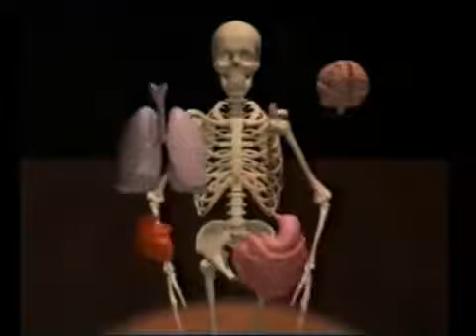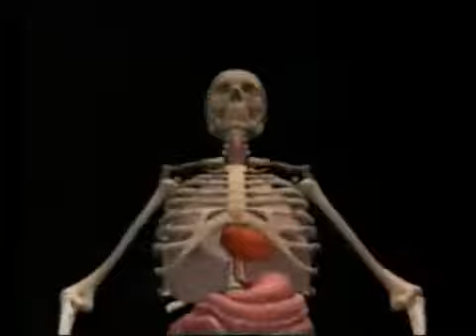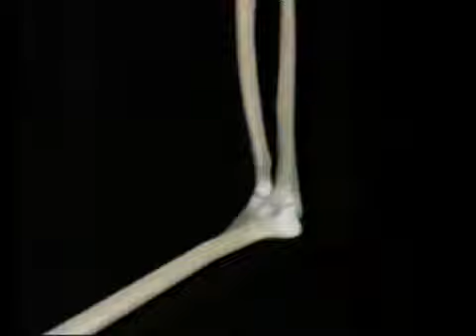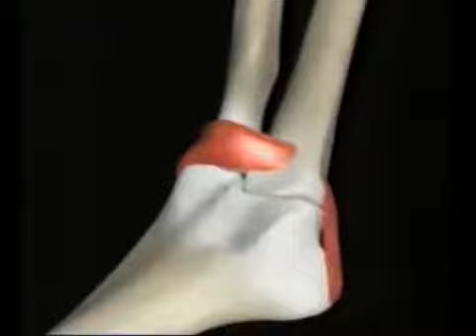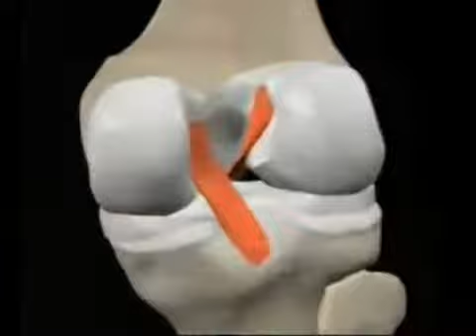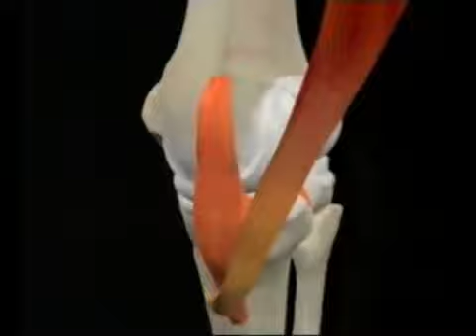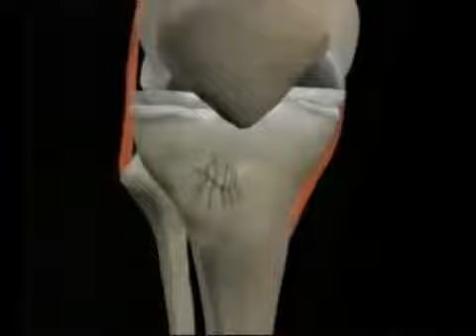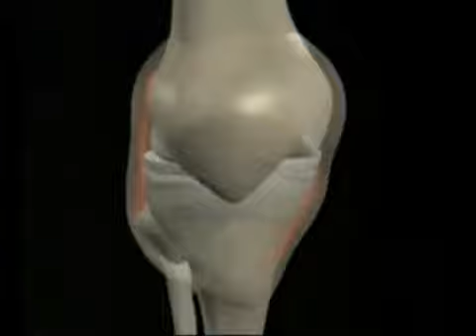Living Body Bones and joints G42LS03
FFH-5982 Bones and Joints.

How does the human body work? What advances have been made in medicine which enable us to understand the human body better?

Your Living Body ITV Schools circa 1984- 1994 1. Skeleton, joints + movement, spine, hands + human upright stance. 2. Spine - skeleton + protection - bones are living! - bone structure -.

Your Living Body ITV Schools circa 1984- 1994 Shows bones vesves muscles - explains clearly how these work in arm vesves leg.